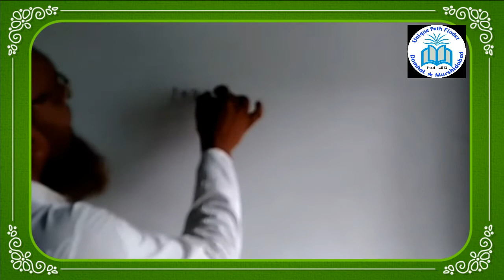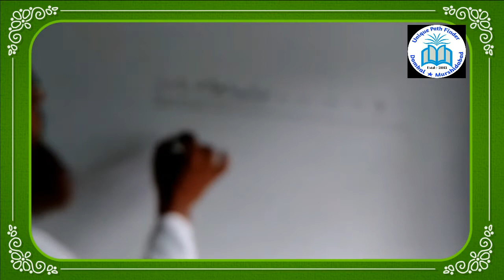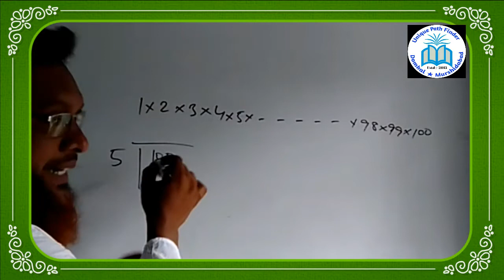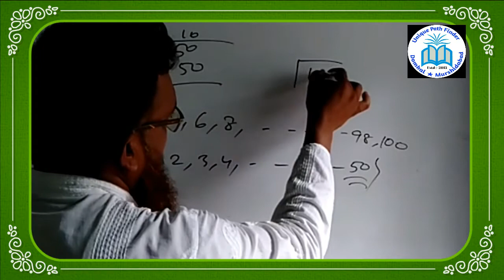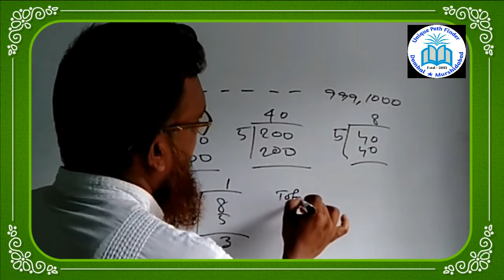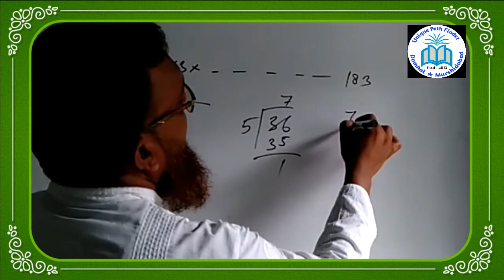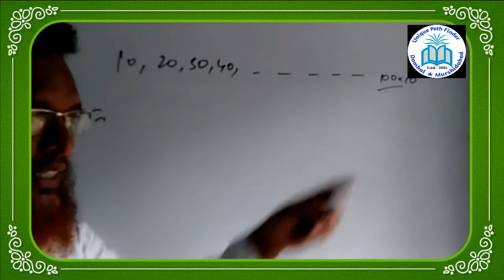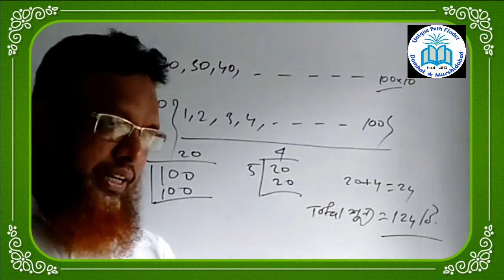এক থেকে শুরু করে যেকোন স্বাভাবিক সংখ্যা পর্যন্ত সংখ্যাগুলির গুণফলে কতগুলি শুন্য অাছে তা সহজে নির্ণয়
Lectured By
Z.Rahman
Double M.A (Eng, Edu), B.Ed, M.Ed.
Teacher : Ramnagar H.M (HS).

In this video lecture, a short-cut rule of calculating the number of zero in the multiplication of certain natural numbers starting from 1 to any number has been discussed. I believe it will be highly helpful  for students taking preparation for competitive examinations.